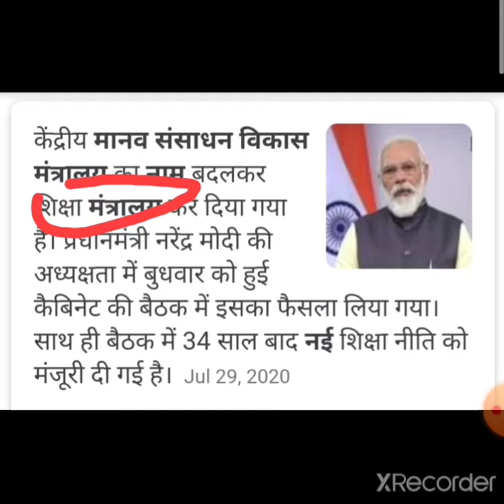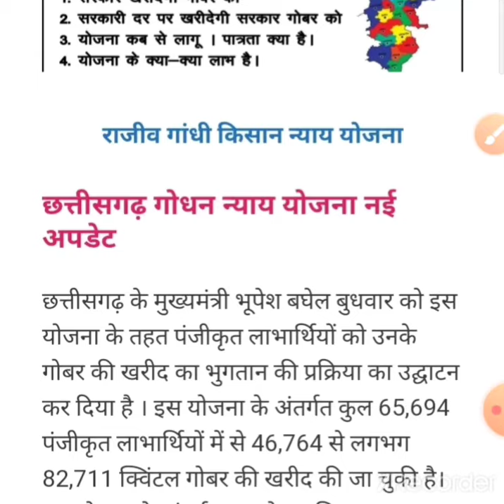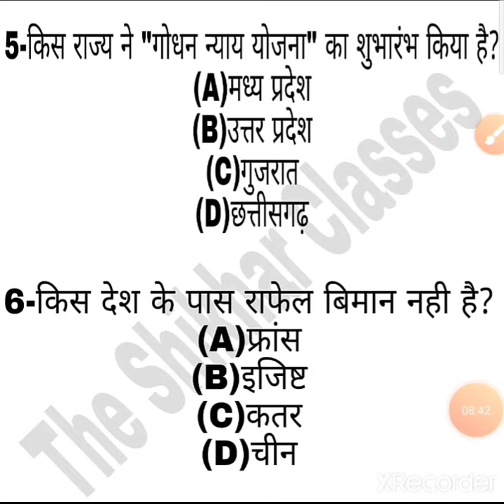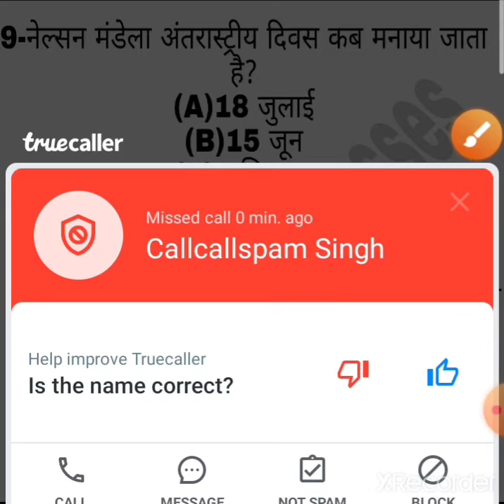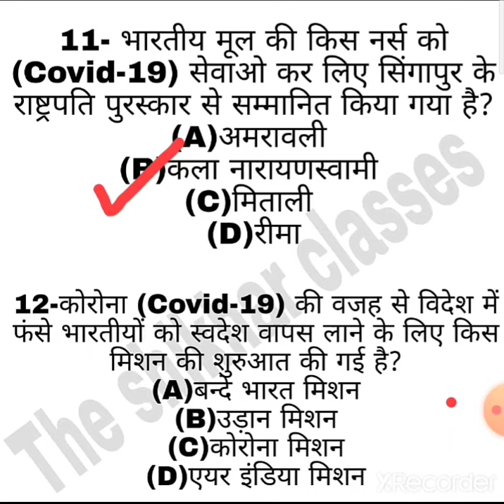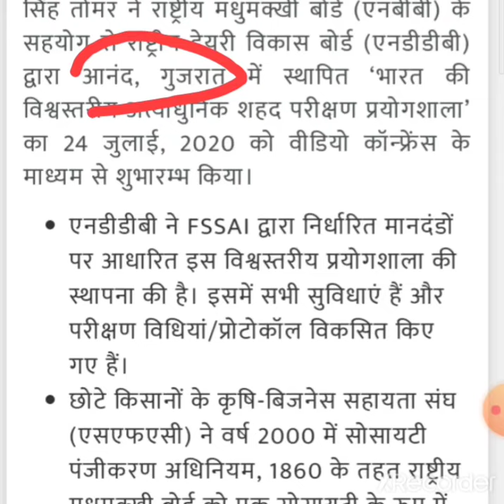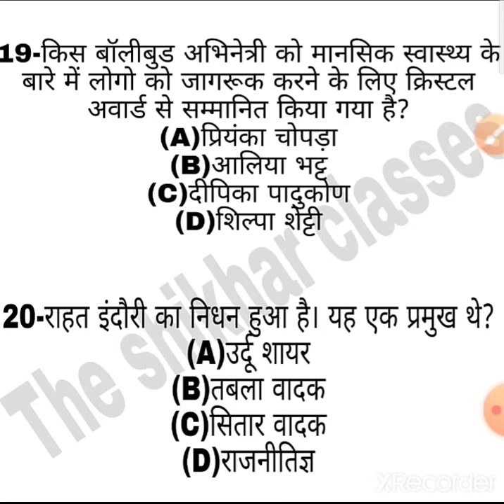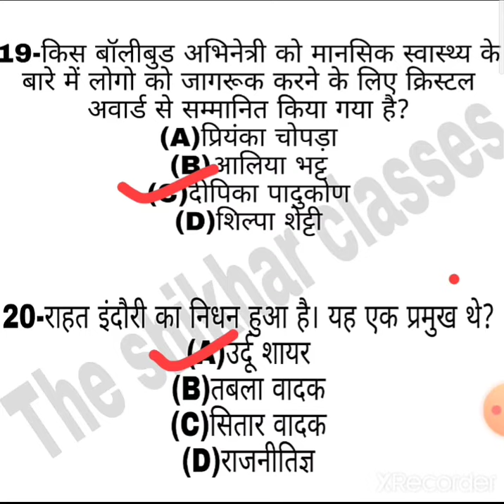महत्वपूर्ण करंट अफेयर्स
नमस्कार दोस्तो, The Shikhar Classes ,Channel में आपका स्वागत है।आज आप सभी के लिए करंट अफेयर के महत्वपूर्ण प्रश्नों डिसकस किया जा रहा ।जिनके परीक्षा में पूछे जाने की पूरी संभावना है,अतः आप से विनम्र निवेदन है कि आपइस  वीडियो को अंत तक जरुर देखे।अगर आपको वीडियो अच्छा लगे तो इसे शेयर भी करे तथा और अधिक अपेक्षाओं के लिए आपका सुझाव सादर आमंत्रित है।जिससे की हम आपकी अपेक्षाओं पर खरा उतर सके।
                 धन्यवाद